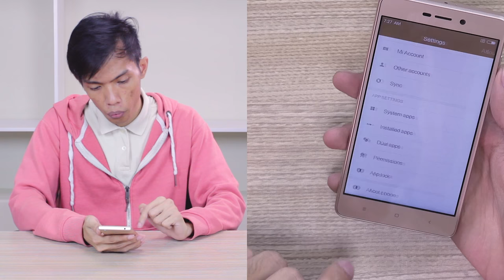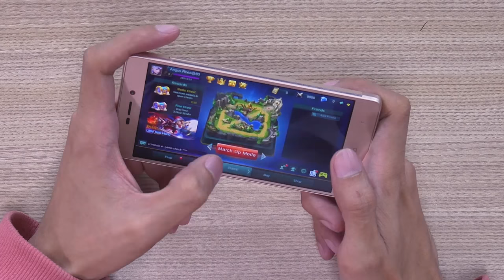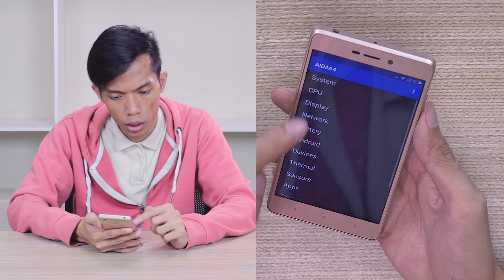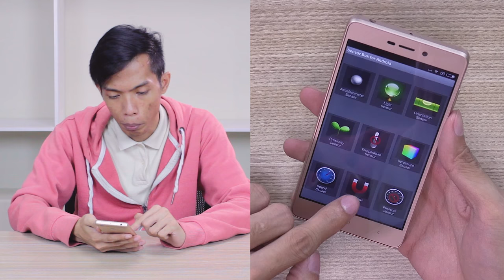This Phone is 3x better 🔴 Xiaomi Redmi 3x Philippines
for the Latest Tech News, Reviews and Gadget Deals
Today we unbox and review the Xiaomi Redmi 3x

Connect with Pinoyscreencast
Add me on Snapchat RNOVINO